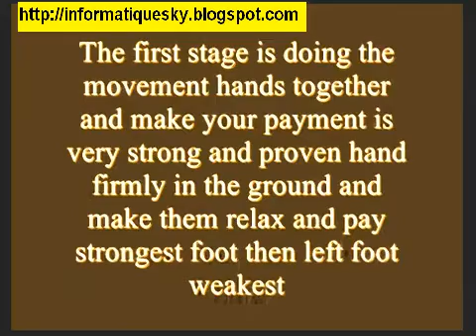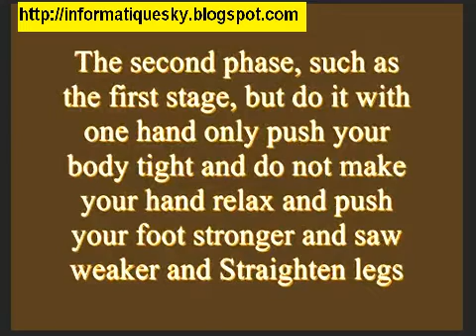how to do aerial tutorialتعليم حركه الايريال